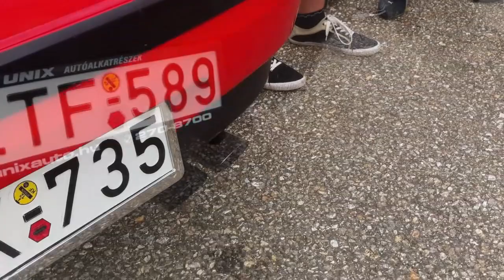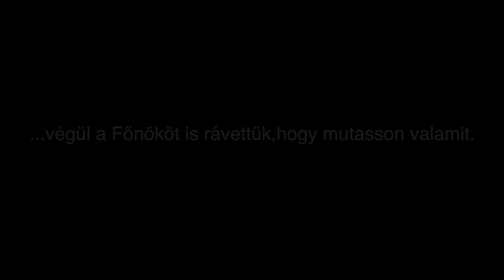VIII. Magyar Mazda 323F (BG) klubtalálkozó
Rövid összefoglaló a 2011-es érsekújvári klubtalálkozó eseményeiről.
Short summary of the 2011 club meeting of the Hungarian Mazda 323F (BG) club, held at Nové Zámky, Slovakia.